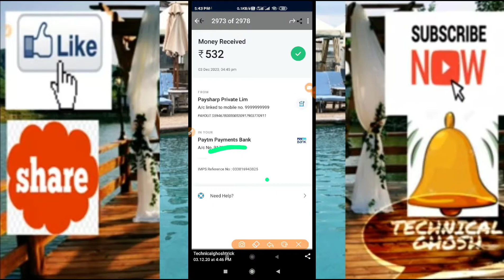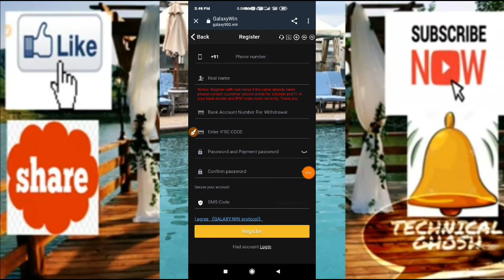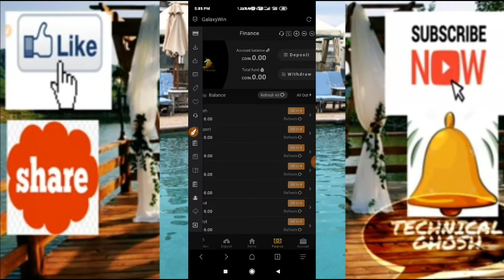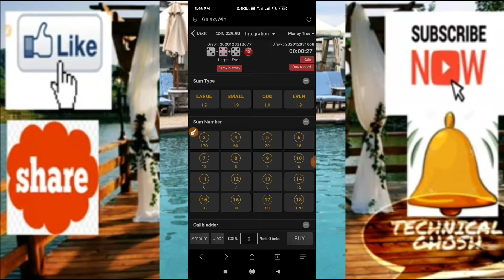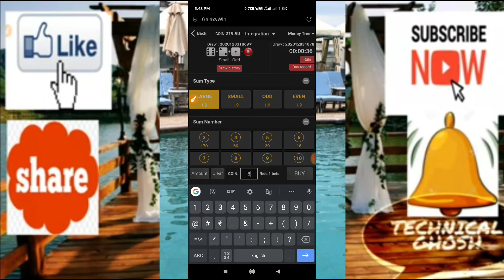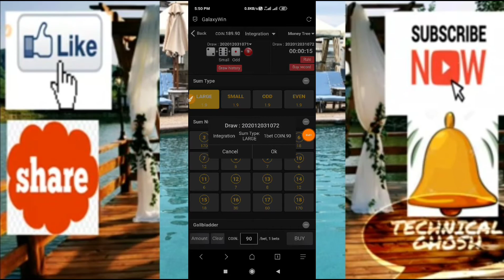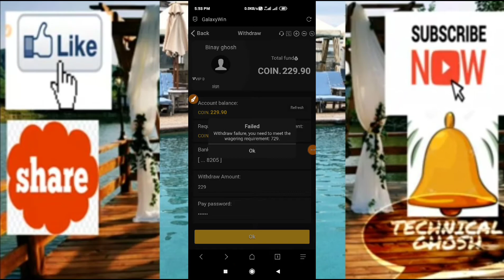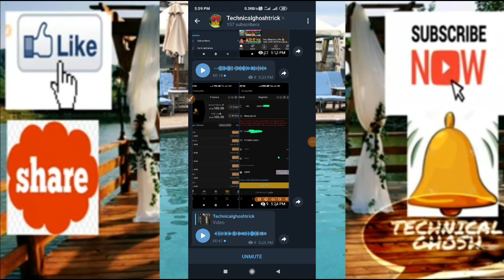🙋Royal Win Ka Baab🤑Signup Bonus👉100₹ Per No. 100₹ 👀? Minimum Redeem👉100₹ instunt Without investment?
Any script please join telegram

Short time loot / any updates